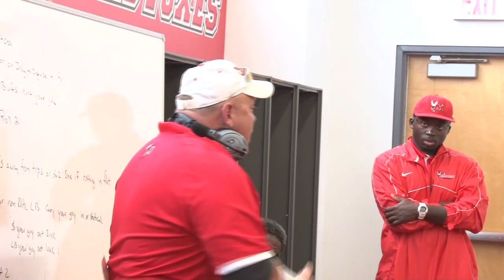Red Fox Recap v. Davidson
The Marist football team defeated Davidson 34-21 in their first PFL conference game on Saturday, September 22, to even their record at 2-2.